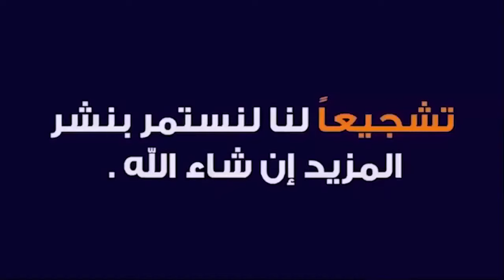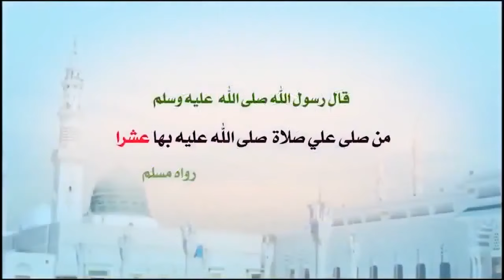محبة قوية جدا اقرأ هذه الآية لجلب وإحضار لمن تريد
محبة قوية جدا اقرأ هذه الآية 1000 مرة بعد صلاة العشاء لجلب وإحضار لمن تريد محبة قوية جدا ومجربة,جلب الحبيب بالهاتف قوية جدا,جلب الحبيب ومحبة قوية جدا,محبة قوية بالصورة,محبة قوية جيدا و مجربة,محبة قوية,محبة قوية مجربة صحيحة مني لكم,تسخير القلوب ومحبة الناس جميعا مجربه و سريعة و قوية جدا,محبة قوية بالقران,محبة قوية بالقرنفل,محبة قوية بين الزوجين,محبة قوية بالفلفل الاحمر,محبة قوية بالفلفل الاسود,جلب ومحبة قوية,المحبة قوية كالموت,اية المحبة قوية كالموت,باب المحبة قوية (احراق قلب),دعاء جلب الحبيب قوي جدا,محبة